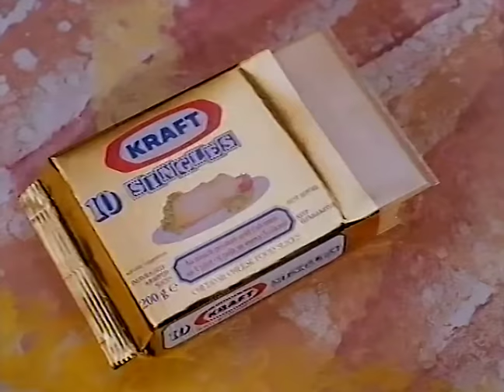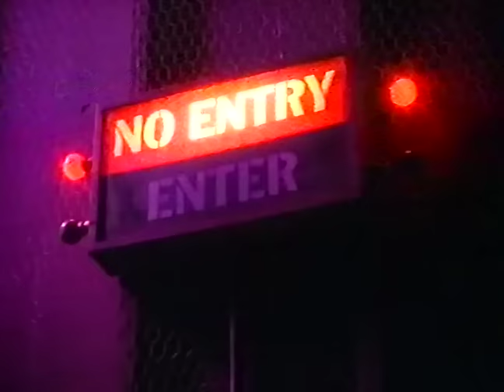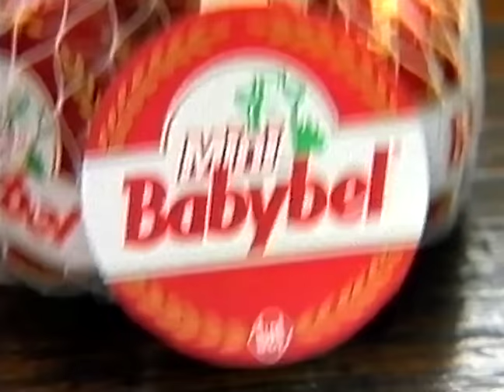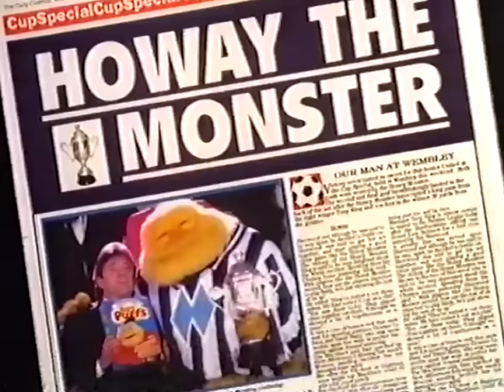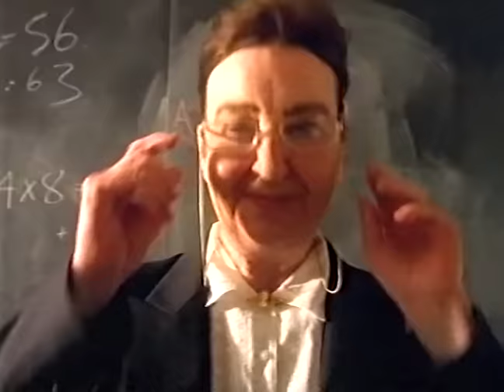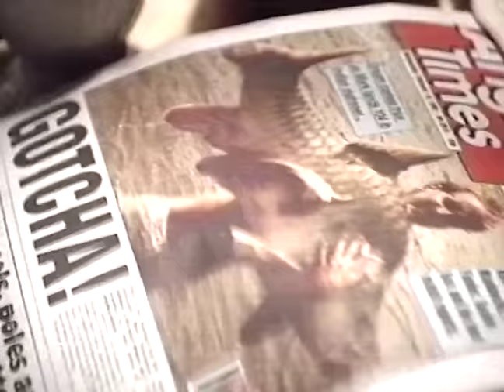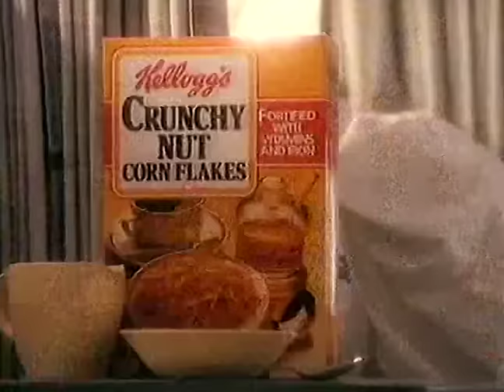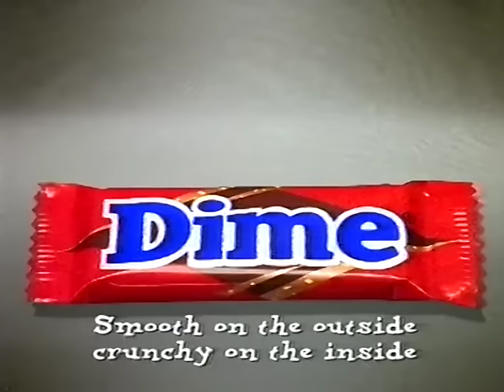90's UK TV Adverts - Food & Drink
Another compilation of old TV ads, this time a bumper compilation that runs to nearly an hour! This compilation focuses on food and drink adverts.

Adverts included

0:00 - Crunchie
0:30 - Drifter
1:01 - Tango
1:31 - Kraft Cheese Slice
2:01 - Primula
2:33 - Baci
3:05 - Kellogg's Corn Flakes
3:34 - Le Piat D'or
3:47 - Tia Maria
4:17 - Oasis
4:47 - John Smiths
5:27 - Tetley
5:58 - Kit Kat
6:28 - Batchelors Cup a Soup
6:39 - Kellogg's Rice Krispies
7:10 - Go Ahead Bars
7:40 - Skittles
8:10 - McDonalds
8:40 - Fosters
9:11 - Milky Way Crispy Rolls
9:41 - Brains SA
9:53 - Low C
10:03 - Micro Noodles
10:13 - Carling Premiere
10:33 - Oxo Chicken
11:14 - Kellogg's Special K
11:34 - Fruit Pastels
12:04 - The Laughing Cow
12:25 - Shreddies
12:36 - Club
12:46 - Cathedral City
13:06 - Nutella
13:36 - Galaxy
14:16 - Mini Cheddars
14:47 - Philadelphia
15:00 - Ferrero Roche
15:30 - Tilda Curry Sauces
16:00 - Carling Black Label
16:52 - Worthingtons
17:33 - Ragu Pasta Sauce
17:43 - Holsten Pils
18:15 - Mini Babybel
18:36 - Muller Rice
19:07 - Weetaflakes
19:27 - Skips
19:48 - Time Out
20:18 - Pepsi
20:48 - Elmlea
21:19 - Boddingtons
22:00 - Creme Egg
22:30 - Sunpat
22:51 - Stongbow
23:01 - Taboo
23:42 - M&M's
24:12 - Wispa Gold
24:42 - Sugar Puffs
25:13 - Bisto
25:43 - Kronenberg 1664
25:54 - Mars Dark
26:05 - Kellogg's Sustain
26:36 - Lea & Perrins Worcestershire Sauce
26:56 - Flora
27:26 - Milky Way Magic Stars
27:56 - KFC
28:27 - Heinz Tomato Soup
29:08 - Kellogg's Optima
29:38 - Sunny Delight
30:09 - Pasta & Sauce
30:40 - Marmite
31:11 - Aero
31:42 - Malteasers
32:13 - Oxo Beef Gravy
32:24 - Peperami
32:34 - Kellogg's Fruit and Fibre
32:55 - St.Ivel Gold
32:25 - McCain Oven Chips
33:35 - Tetley Freeze Dried Tea
34:05 - Castlemaine XXXX
34:45 - Birdseye Steakhouse
34:56 - Maynards Wine Gums
35:27 - Cadbury's Flake
35:58 - Carling Black Label
37:18 - Britvic Orange Juice
37:26 - Coca Cola
37:57 - Pot Noodle
38:37 - Haribo
39:08 - Hula Hoops
39:37 - Guinness
39:57 - Cadbury's Caramel
40:27 - PG Tips
40:57 - Dolmio
41:27 - Kingsmill Bread
42:07 - Mars
42:27 - Heinz Baked Beans
43:08 - Nik Naks
43:38 - Lucozade
43:38 - Utterly Butterly
44:28 - Cheerios
44:48 - Carte D'or
44:59 - Stones Beer
45:30 - Ambrosia Custard
46:12 - Colman's English Mustard
46:54 - Kalibur
47:04 - Malibu
47:24 - Babycham
47:46 - Kit Kat
48:16 - Kellogg's Crunchy Nut
48:46 - Tetley Bitter
49:17 - Theakston Bitter
49:47 - Murphy's Stout
50:48 - Bounty
51:20 - Weetabix
51:40 - Hellman's Mayonnaise
52:10 - Shredded Wheat
52:31 - Penguin
52:51 - Twix
53:01 - Nescafe
53:31 - Sharwood's
54:03 - Heineken
54:44 - Irn Bru
55:14 - Yorkshire Tea
55:55 - Walkers Crisps
56:25 - Clusters
56:37 - St.Ivel Shape
56:48 - Callard & Bowser Toffee's
57:17 - Dime Bar